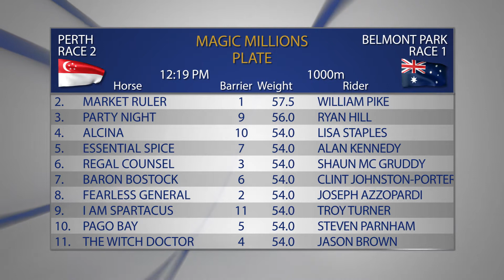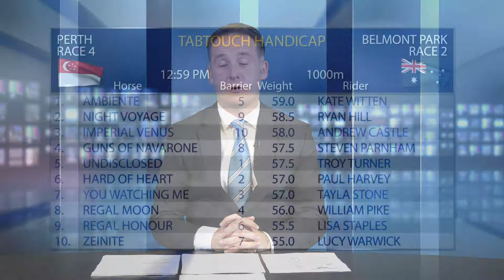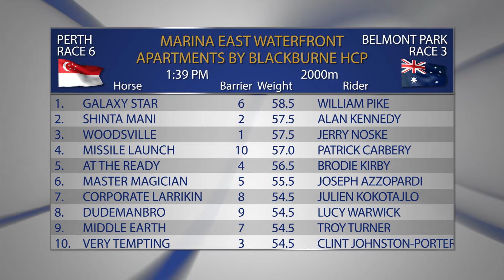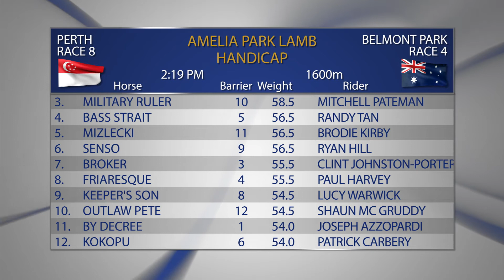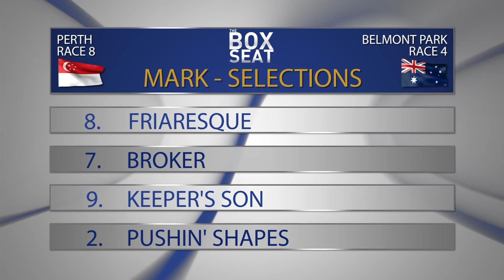The Box Seat 09/06/2018 PART 1